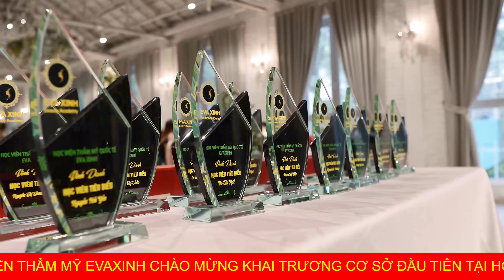FULL | TỐT NGHIỆP K24 EVA XINH HÀ NỘI | HỌC VIỆN THẨM MỸ QUỐC TẾ EVA XINH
FULL | GRADUATE K24 EVA XINH HANOI | INTERNATIONAL COSMETIC ACADEMY EVAXINH

TỐT NGHIỆP K24_EVA_XINH_HÀ_NỘI | HỌC VIỆN THẨM MỸ QUỐC TẾ EVA XINH

EVA XINH ĐỊA CHỈ HỌC SPA - PHUN_XĂM - NAIL - NỐI MI... KHÔNG DẤU NGHỀ
HỌCPHUNXĂM - SPA - NAIL - TẠI HỒ CHÍ MINH - HÀ NỘI - HẢI PHÒNG - USA...

Học Viện Thẩm Mỹ Evaxinh Nơi giúp bạn tự tin khẳng định tay nghề của mình
- Nếu thấy những nội dung mà chúng tôi cung cấp là bổ ích , hãy đăng kí kênh ngay bây giờ để update liên tục những thông tin hấp dẫn , đừng quên chia sẻ cho mọi người cùng xem và đóng góp ý kiến của bạn cho chúng tôi nhé

🏬Theo dõi kênh Học Viện Thẩm Mỹ Evaxinh trên :
Theo dõi kênh dịch vụ spa của Eva xinh để nhận được các ƯU ĐÃI KHỦNG nhé mọi người
Mọi vấn đề về:
Cơ sở USA: 386 Oak St Excelsior, MN 55331 ,Hoa Kỳ
Cơ sở 1:Địa chỉ:292-Bùi xương trạch-Thanh xuân-Hà Nội
Cơ sở 2:Địa chỉ:Số 5 Lô 4 Khu đô thị Nam La khê- 368b ,đường Quang Trung, Hà Đông -Hà nội
Địa chỉ:số 461/19 đường Tân Thế Hiệp 07 - Khu phố 3A - Phường Tân Thới Hiệp - Quận 12 - TP.HỒ CHÍ MINH.
Eva xinh cơ sở Thái Bình
Địa chỉ: Lô 8 A3 tổ 36 Phường Trần Lãm, TP. Thái Bình
Eva xinh cơ sở Hải Dương
Địa chỉ: Lô 56/97 Phạm Văn Đồng,P Tứ Minh, thành phố Hải Dương